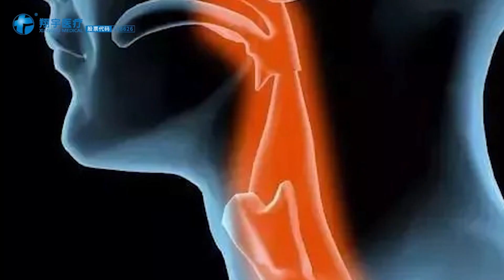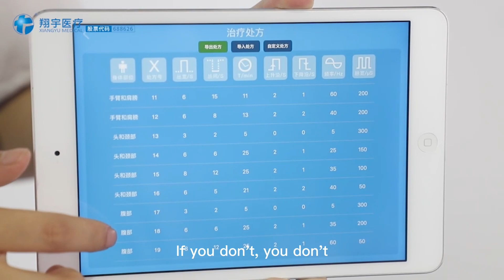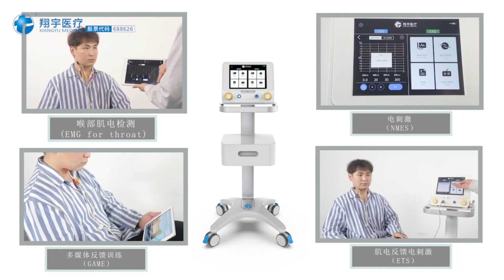Rehabilitation Equipment Dysphagia Stimulator Electronic Muscle Stimulator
Swallowing nerve and muscle electrical stimulator (hereinafter referred to as stimulator) is a medical stimulator produced by our company, which is mainly used for training swallowing and dysarrhythmia caused by non-mechanical injury of swallowing. The stimulator has the advantages of noninvasive, convenient and safe. It is a medical stimulator for swallowing treatment department,speech therapy department, rehabilitation department, physical therapy department, neurology department, gastroenterology department, pediatrics department and so on.